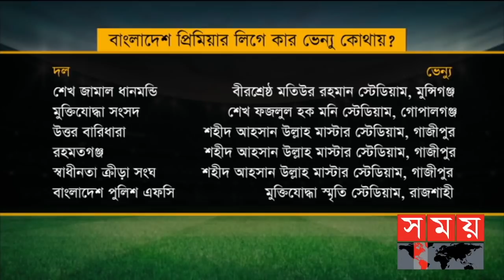খেলার সময় | রাত ১২টা | ১৯ জানুয়ারি ২০২২ | Somoy tv Bulletin 12am | Latest Bangladeshi News